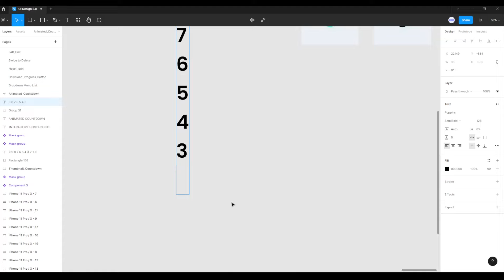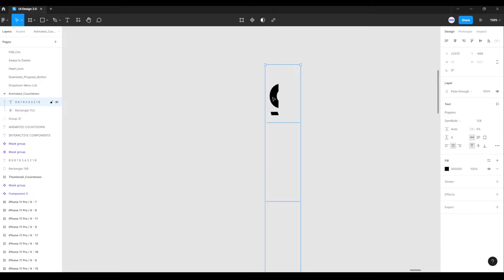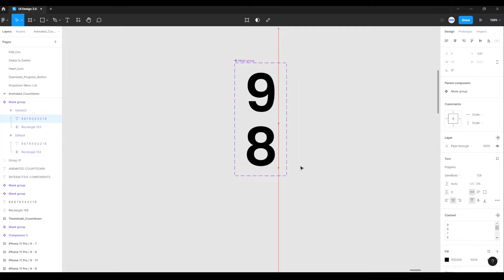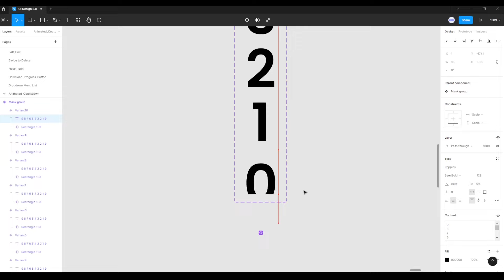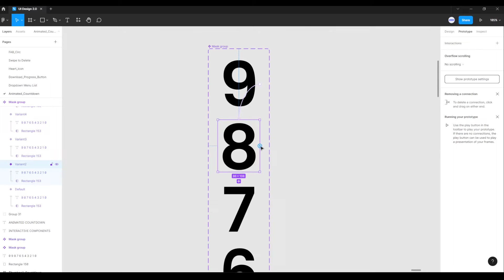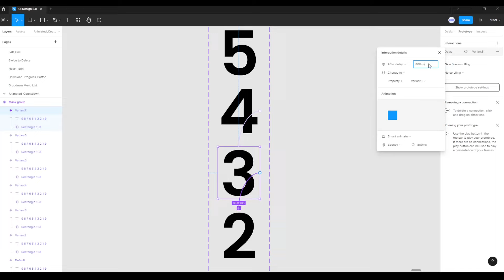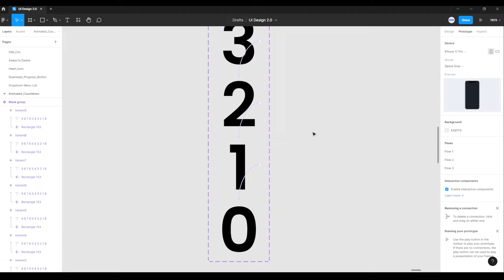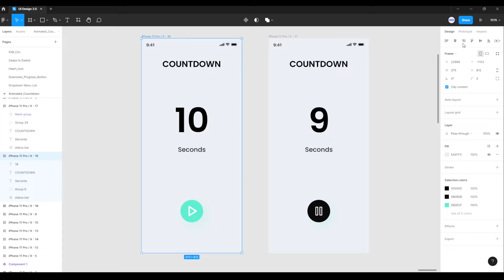Animated Countdown Timer | Figma Interactive Components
In this tutorial, I will show you how to make an Animated Countdown Timer in Figma with Interactive Components. Also, you will learn how to use Figma Mask, Components, Variants, Figma Properties, Figma Prototype and Figma Animation.

In this video I show you:

00:00 Intro
00:25 Countdown UI Design
00:50 Text Align Center
01:00 Make an Rectangle
01:17 Bring Text to Front
01:27 Use as Mask
02:13 Create Component
02:30 Properties Variant
02:40 Add Variants
04:43 Prototype